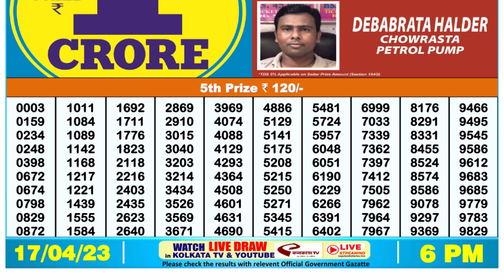🔴Dear Lottery Sambad Live 6pm today 17.04.23 Nagaland State Lottery Result